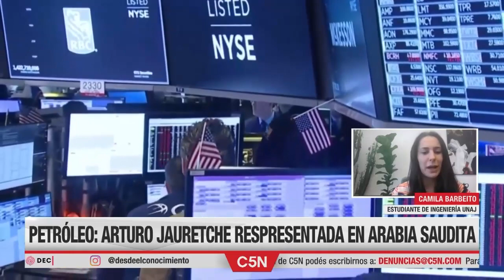La Conf. Internacional de Petróleo y la UNAJ - Desde el Conocimiento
La estudiante de Ing. en Petróleo, Camila Barbeito, fue la única argentina que representó al país en la Conferencia Internacional de Petróleo en Arabia Saudita. La entrevistamos junto al coordinador de la carrera de Ingeniería en Petróleo en la UNAJ, el Ing. Pablo López.